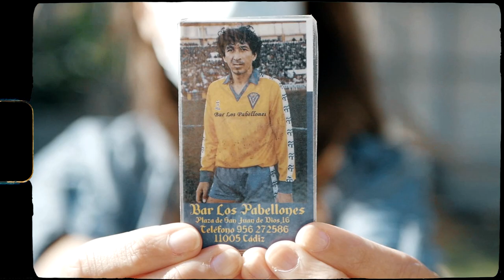Detergente Líquido - Himno Cádiz C.F. (versión)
Hemos tenido el privilegio de llevarnos a nuestro terreno pop el himno del equipo de nuestras vidas, el Cádiz C.F, sumándole un toque japonés y poniéndole el máximo cariño y respeto por la versión original.

Ha sido posible gracias a 'Cádiz CF Japón', que es la rama del club que trabaja para difundir el cadismo y la cultura gaditana en el país nipón.

Puedes escuchar más canciones de Detergente Líquido en todas las plataformas digitales